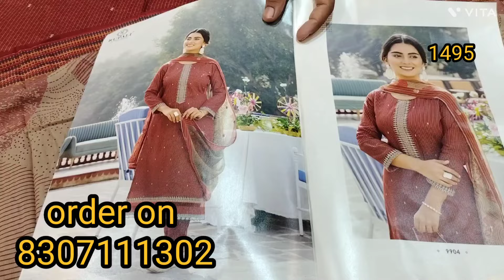ऑफिस वियर ब्रांडेड सूट order on 8307111302 officewear सिंपल सोबर प्यारे प्यारे सूट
ऑफिस वियर ब्रांडेड सूट

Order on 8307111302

Free Home delivery services

Payment and order on 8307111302

Our showroom adress
ramgopal cloth house Punjabi bazar Jind Haryana near shiv chock jhanj gate 126102

ऑफिस वियर सिंपल सोबर सूट

प्यारे प्यारे सूट

नया डिजाइन नया कलेक्शन